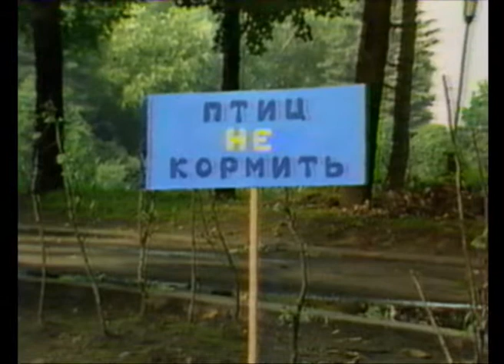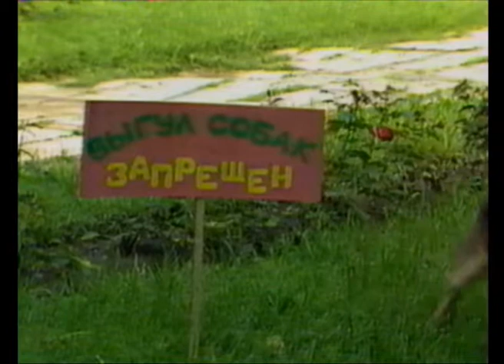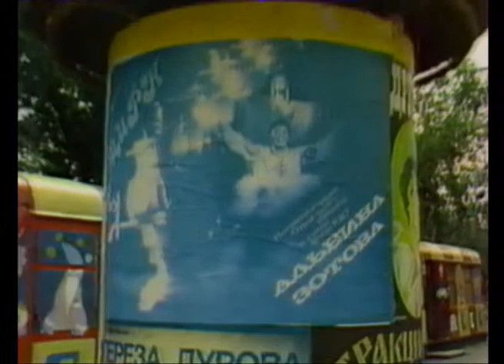Будильник часть 1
Клоуны Шелковниковы съемки в передаче
будильник 1988 г.

Shelkovnikov's clown's
Filming in the television show "Alarm" in1988